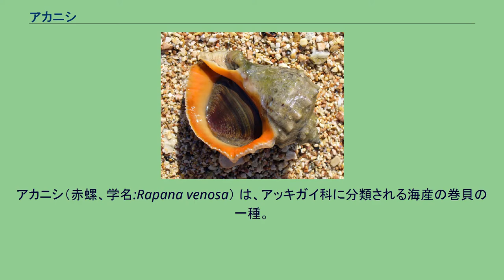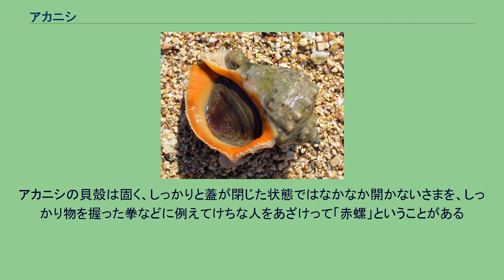アカニシ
アカニシ（赤螺、学名:Rapana venosa） は、アッキガイ科に分類される海産の巻貝の一種。
殻長80-200mm。
北海道南部から、台湾、中国にかけての内湾を中心とした比較的浅い海に生息する。
20世紀後期以降に黒海などで外来個体群が繁殖し帰化種となっている。
食用種。
ホネガイなどと同じ仲間。
大きなものは15cmを超え、最大20cmほどになる。
殻口が赤く染まる事で赤螺（あかにし）の名前がある。
漁師などは略して「にし」と呼ぶ。
柳川市など有明海では「けっぷ」、「こーげ」、「まるげ」などと呼ぶ。
肉食性で養殖のアサリやカキを食い荒らす貝として関係者を悩ませることもしばしばある。
愛知県の三河地方や瀬戸内海、有明海などの一部地域では日常の食材として流通しており、比較的人気も高い。
生のまま刺身で食べることができ、寿司ねたとして用いられることもある。
また、煮物や串焼き料理などとしても食される。
生のまま産地以外に流通する事はあまり多くないが、缶詰などの形で全国に流通している。
黒海に帰化しており、トルコ、ブルガリアからトップシェルという名で輸入されている。
アカニシの貝殻は固く、しっかりと蓋が閉じた状態ではなかなか開かないさまを、しっかり物を握った拳などに例えてけちな人をあざけって「赤螺」ということがある